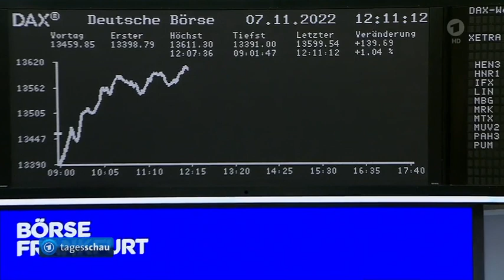Nach Kündigungswelle holt Twitter Mitarbeiter zurück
Die Entlassungswelle bei Twitter war scheinbar voreilig. Es wurde etwa die Hälfte der Belegschaft entlassen. Jetzt ruft Twitter laut Bloomberg wieder etliche zurück.
Ob Twitter allerdings den VW-Kunden zurück gewinnt bleibt fraglich, denn VW und TESLA, mit Großaktionär Musk, sind große Konkurrenten.

Bericht nach Kündigungswelle: Twitter holt Mitarbeiter zurück
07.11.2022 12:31